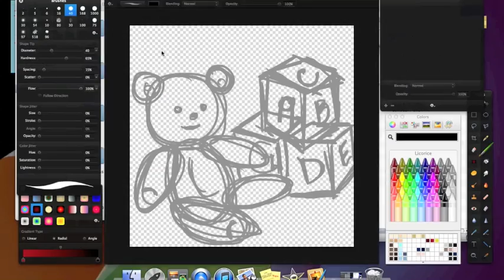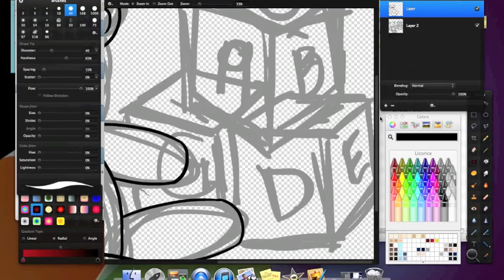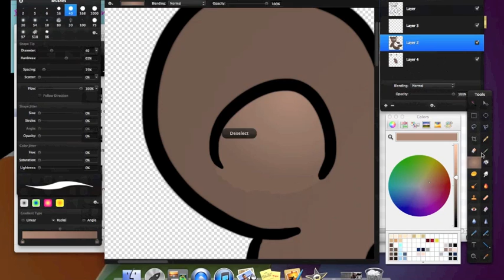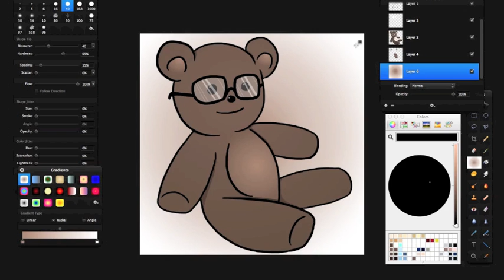Generation Art Speedpaint: Teddybear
The art belongs to Generation Art.
The music is Dark Terrors and belongs completely to And the Rainfall.